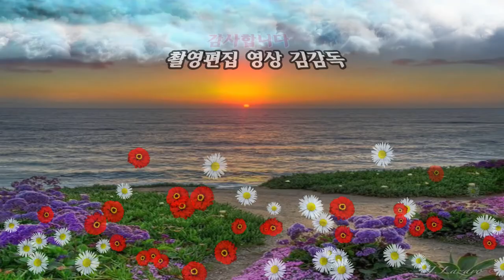가수 오을균/내가 왜울어/전국가요페스티벌/익산시편/HIT 엔터테인먼트/영상김감독